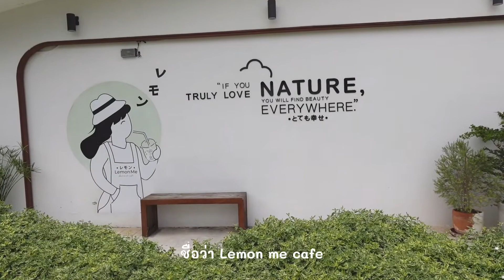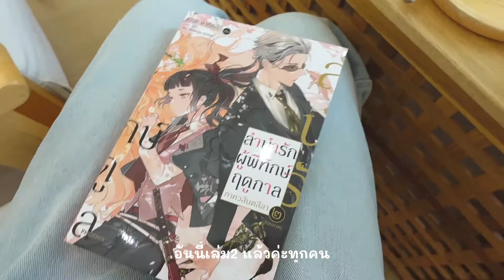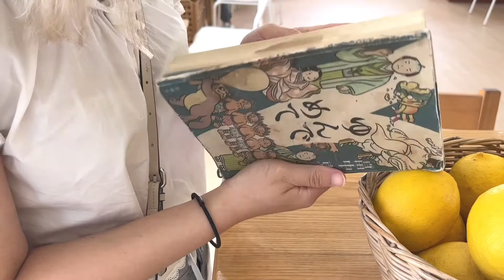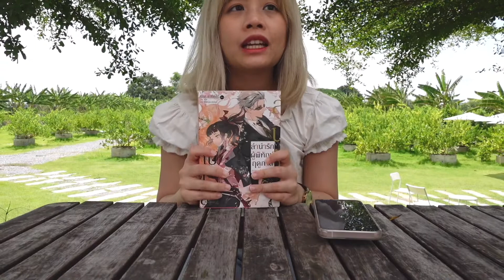Book Vlog EP2 ไปอ่านหนังสือที่คาเฟ่เลม่อนนนน🍋🍋🍋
คลิปแรกของ book vlog เป็น คาเฟ่ต้นส้มค่ะ อันนั้นมาก่อนยุคโควิดอีกเนอะ พอโควิดมาก็เลยทำ book vlog ไม่ได้อีกเลย แง

แต่ตอนนี้กลับมาแล้วค่าา เยยยย่  แต่อันนี้เป็นคาเฟ่เลม่อนค่ะ หวังว่าจะชอบกันนะคะ

ขอให้เป็นวันที่ดีน้าา :)

พูดคุยกันได้ในเพจนะคะ ถึงตอนนี้จะไม่ค่อยได้อัพอะไร แต่เราจะพยายามไปอัพบ่อยๆเลยค่ะ